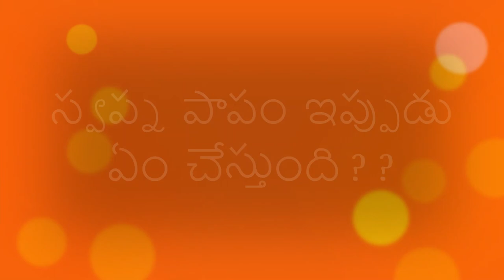ఒక్క మూడు నెలలు నా భార్య గా నటించాలి అంటున్న కృష్ణ సాగర్ కి స్వప్న జవాబు??-జీవన తార-01-R.Sandhyadevi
R.Sandhya Devi garu Telugu Novel
Jeevana Taara-01

***If any writer or ap or publisher wants me to read their books in their channels please let me know..I am eager to read their books free of cost ..reading more and more books is my passion..**
I am uploading old novels from my library.If anyone has objection please put a message in my latest upload.I will immediatley remove the content.I want to share these wonderful books with present generation.Thank you **

Telugu Audio Novel
Subs : 3908

Telugu Novels
Telugu Audio Novels
Arikepudi Kausalya Devi Novels
Madireddy Novels
Yaddanapudi Novels
Polkampally Novels
Challa Novels